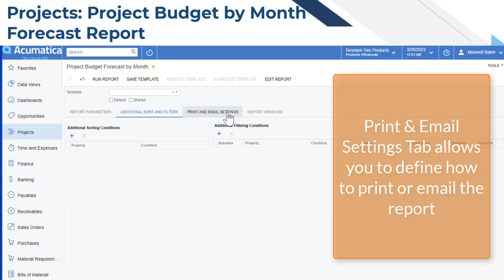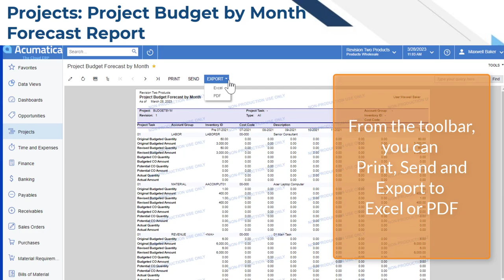Acumatica Cloud ERP Tips 150: Project Budget by Month Forecast Report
In Acumatica Cloud ERP it's easy to see the latest forecast report available for the project budget broken down by each month. Would you like to take a look at it?

Visit our Resources page for Acumatica Quick Tips and more ERP software videos

Contact our us for a free consultation and demonstration.